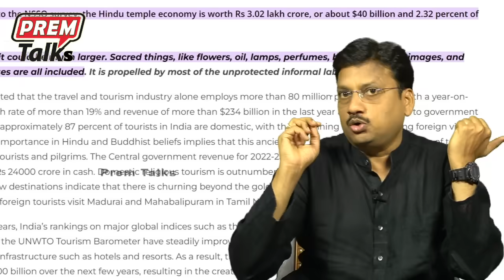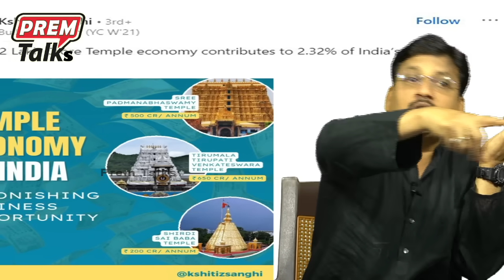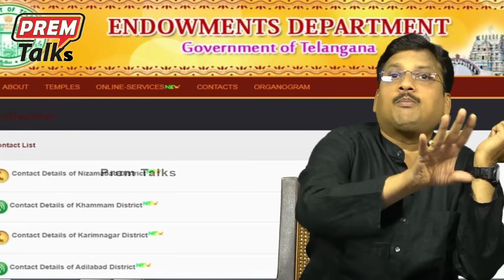భారత్ కు ఆలయాలు ఎంత ముఖ్యం? The great Indian temple revolution!